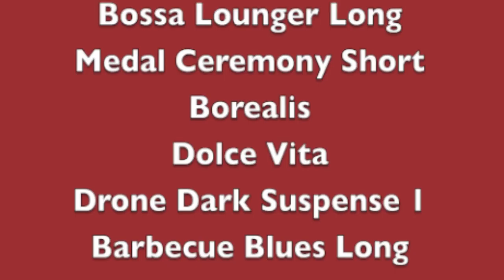Simontive 6 Episode 33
The American and British diplomat meet, and Napvile is finally free. However, what moves will the Peoples' and Dogs' Republic of Dogland do next that will hurt the Republic of Dogland?